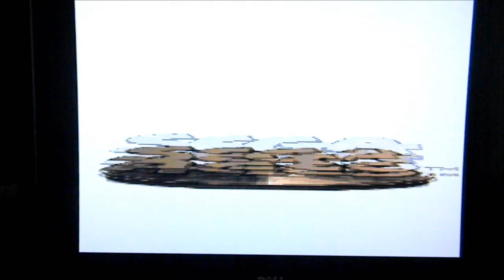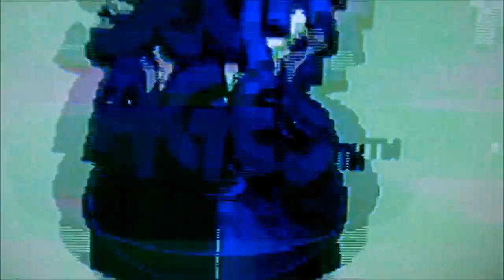SLG3000 Scanline Generator Review and Demo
Review and demo of how the SLG3000 Scanline Generator performs and looks on a LCD display, connecting various retro consoles!

This is, in my opinion, the killer retro gadget of 2011!